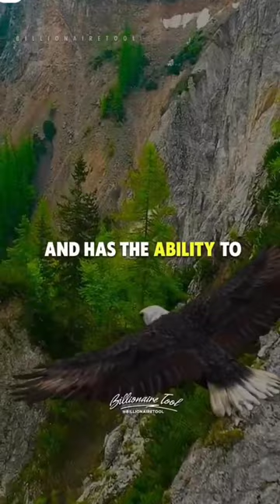A Parrot🦜 talks too much but can't fly high an Eagle is silent an has the ability to touch the sky ☁